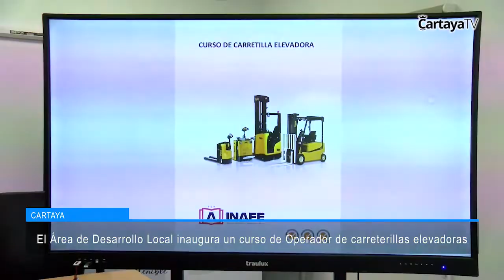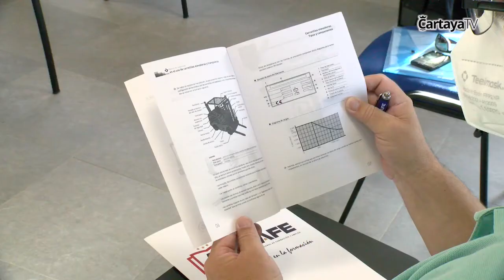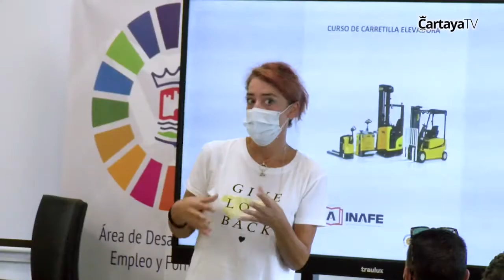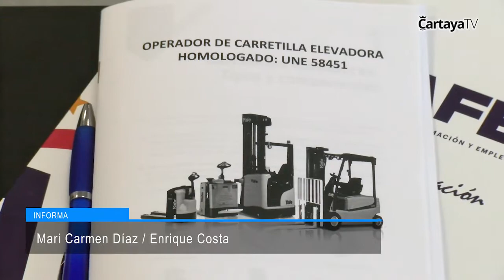Cartaya Tv | El Área de Desarrollo Local inaugura un curso de Operador de carretillas elevadoras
La acción formativa, puesta en marcha por el Área de Desarrollo Local del Ayuntamiento de Cartaya, “muy demandada por empresas del sector agrícola y usuarios de la ULOPA, pretende mejorar la empleabilidad de los demandantes de empleo de la localidad”, así lo han señalado la alcaldesa, Pepa González Bayo, y el segundo teniente de alcaldesa, Israel Medina.